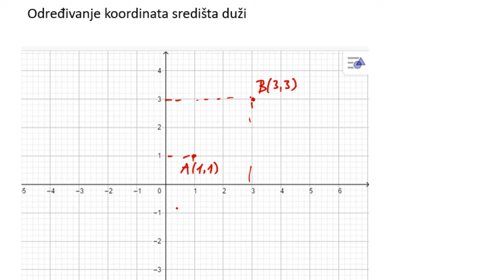Kako naći središte duži. Koordinate središta duži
U ovoj lekciji govorimo o tome kako naći središte duži. Koordinate središta duži.